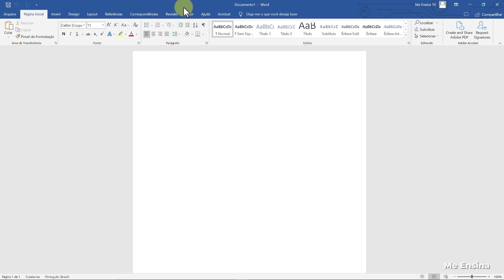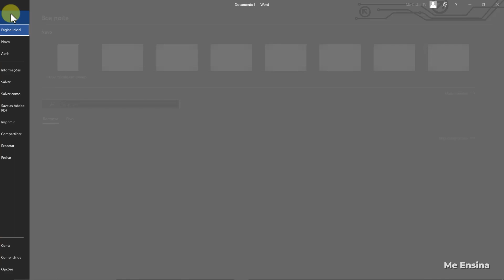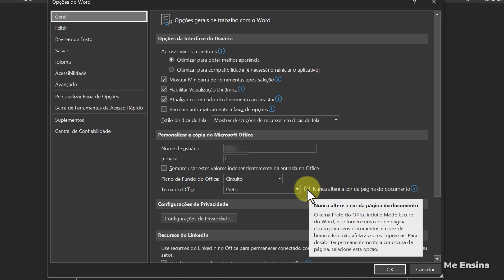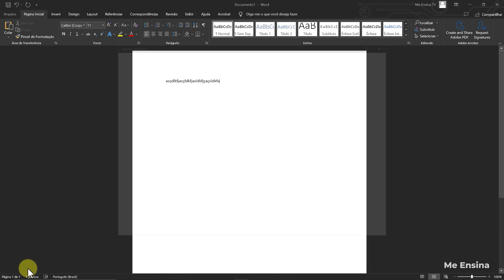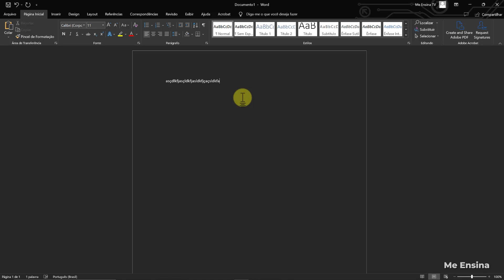Como Deixar o Word Escuro [Atualizado 2023]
► Aprenda como deixar o Word escuro. E também como mudar o tema do Word para outras versões. 👉 CANAL NO TELEGRAM
🔵 Melhor LEITOR DIGITAL Custo x Benefício

Você já deve saber os benefícios de usar ferramentas no modo escuro, não é? Descansa a visão, diminui os danos nos olhos no longo prazo, poupa outras pessoas que estão no mesmo ambiente escuro de ver um clarão (como estar dentro de um avião, por exemplo), entre outras coisas.

Mas você sabe como mudar o tema do Word e deixar em modo escuro?
Inclusive, é possível deixar o Word no tema claro e até tema colorido. O tema escuro do Word é mais uma opção.

Nós já tínhamos um vídeo no canal sobre como deixar o Word em modo escuro. Mas ele estava um pouco desatualizado. Então resolvemos trazer uma versão mais atualizada.

Hoje vamos ensinar como deixar o Word escuro em sua versão mais atual, o Word 2021 (ou Office 365). Mas o Word 2019 já permite algo assim também, só não idêntico.

Você vai ver como deixar o Word em modo escuro é bem fácil e bem útil. Você pode deixar o Word preto e a folha branca, ou mesmo deixar tudo preto.

// Neste vídeo sobre como deixar o Word escuro, você vai ver:

00:00 Intro
00:25 Onde você usa o Word?
00:52 Como deixar o Word escuro
01:23 Microsoft Word cinza escuro
01:34 Word modo escuro
02:10 Como deixar o Word preto e a folha branca
03:43 O que você gostaria de ver aqui no canal?

Um abraço!